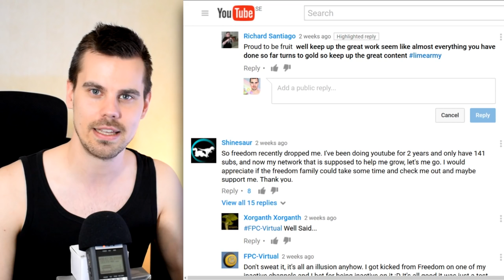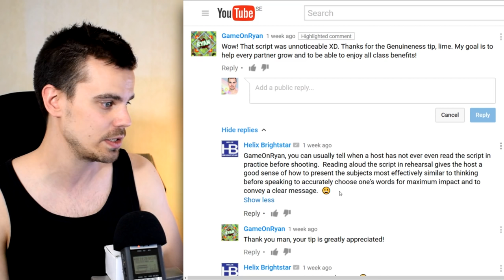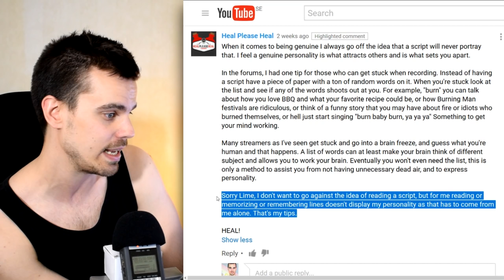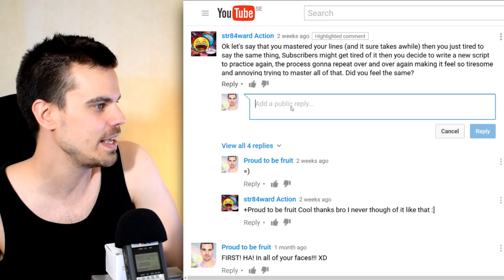★ Responding to YOUR comments: Master your genuineness (Part 2)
1. Rolling by BoxCat Games

▼ Links

▼ Heartbeat

▼ Freedom!

▼ Music

Just choose "Freedom!" when signing in to get all this for free:

1. Position Music and FiXT music, used in Call of Duty, NBA and Far Cry, is now licensed for free to all Freedom! partners for commercial purposes

3. AudioMicro 150,000+ catalog of music and sound effects licensed for free to all Freedom! partners for commercial purposes